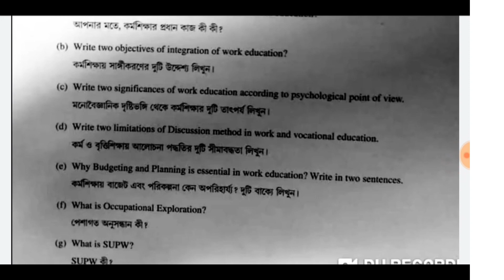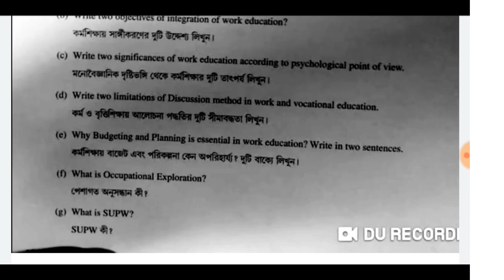B.ed 4th Semester Exam 2021 | course 1.4.11 | Work and Vocational Education | B.ed exam suggestion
B.ed 4th Semester Course 1.4.11 optional paper work and vocational education | B.ed 4th semester question and answer | b.ed 4th exam suggestion 2021 | b.ed 4th semester previous years question and answer

Work and Vocational Education Question and Answer pdf download

B.ed 4th Semester course 1.4.11 ( optional paper)
Guidance And Counselling

B.ed 4th Semester course 1.4.11
Environmental and Population Education